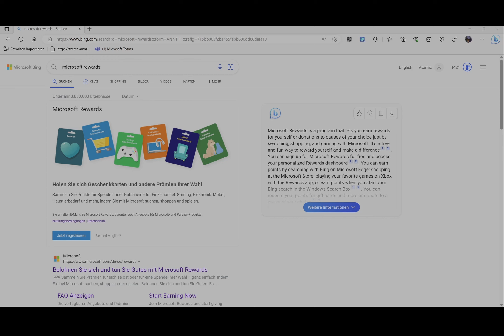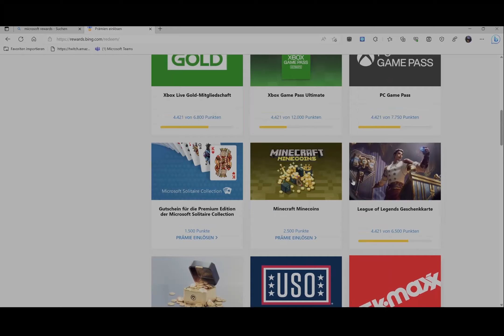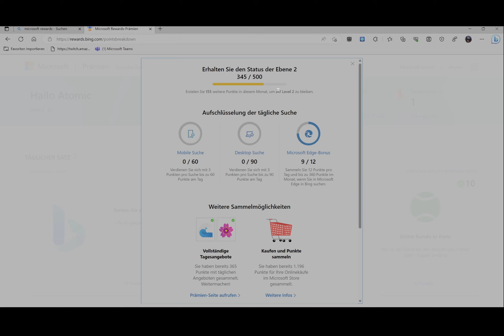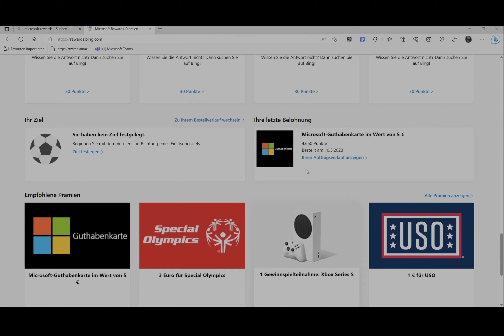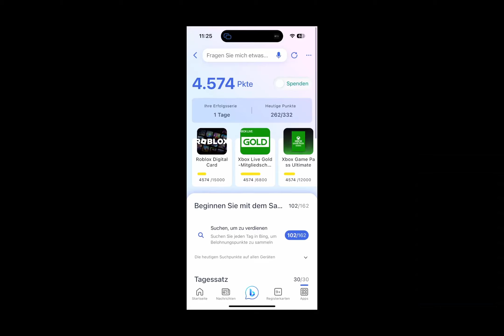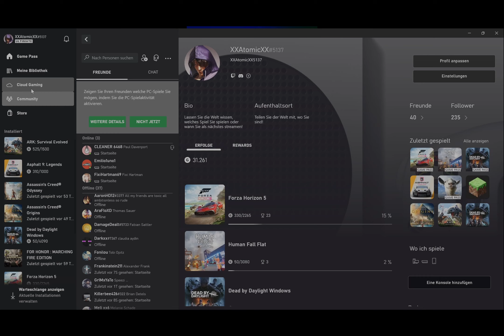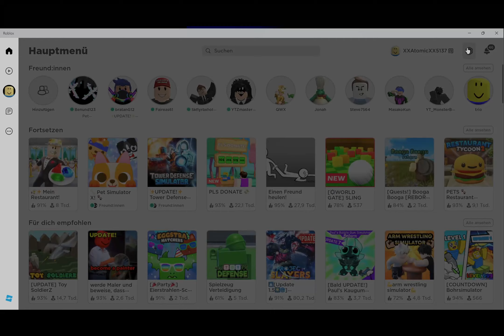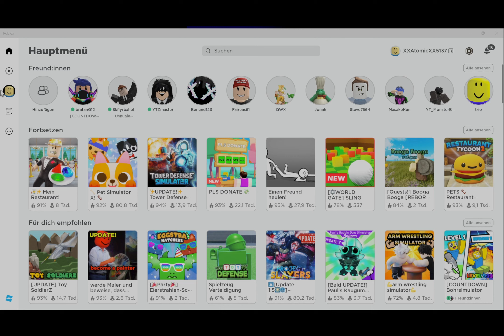SO BEKOMMST DU KOSTENLOS ROBUX ZU 100% (KEIN CLICKBAIT) TUTORIAL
In diesem Video zeige ich euch mit Hilfe von Microsoft Rewards wie man KOSTENLOS Robux bekommt in Roblox